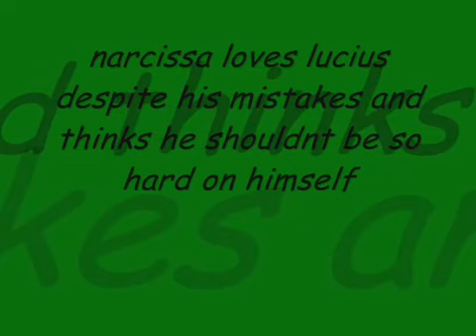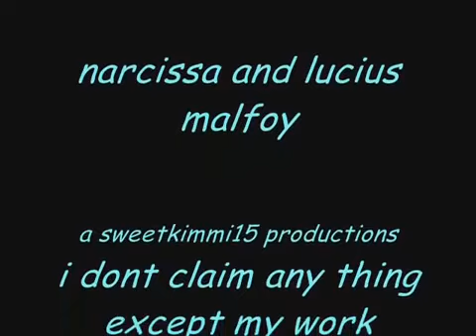light of my life love lucius is perfect to narcissa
i real love it song i hope you guy love